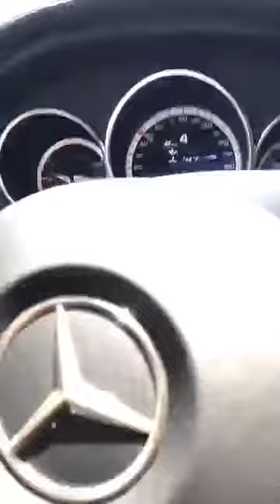Happy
Live a happy life by making a decision now.